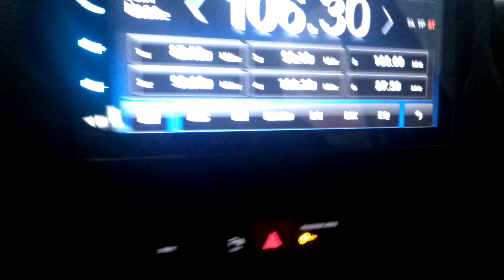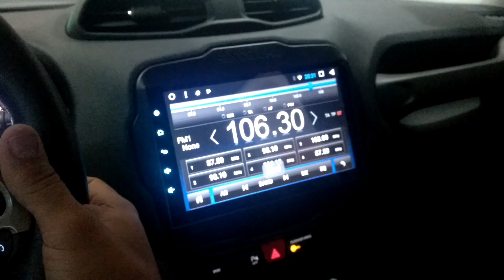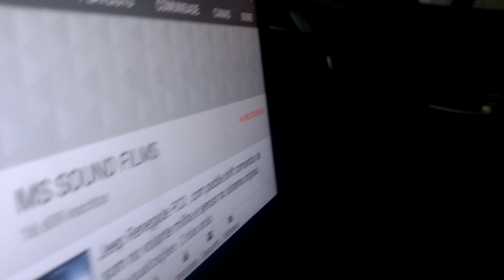Jeep Renegade PCD 2018 com volante multifuncional instalado ​⁠no sistema original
🚀Ms Sound Osasco